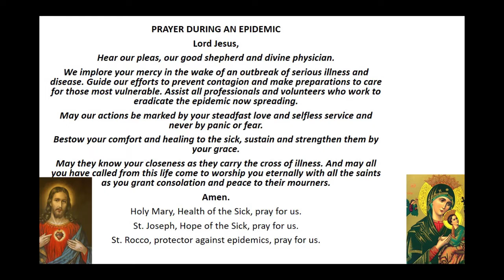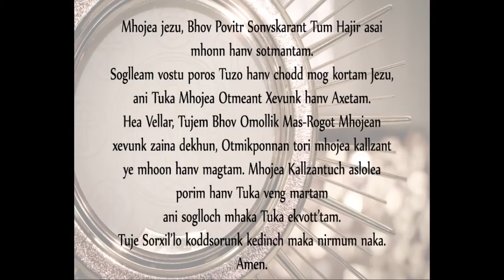Sunday Mass, 10th may, at St. Joseph Church, Siroda, Fr. John A. Fernandes and Fr. Francisco J. Dias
Goa Diocesan Centre for Social Communications Media(DCSCM) in Collaboration with Siroda Parish.